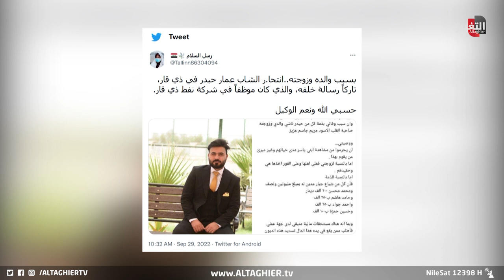العراق يفجع بوصية مهندس الناصرية عمار حيدر | تقرير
وإلى الناصرية.. ضجت منصاتُ التواصل الاجتماعي في العراق حزنا على رحيلِ مهندسٍ شاب  بعد ضغوطاتِ خلافاتٍ عائلية.. الحادثة أججّت فورةً من ردودِ الفعل سيما الوصية التي نشرها الشابْ عمار حيدر قبل أن يُقدِم على فعلته، وسّلطت الضوءَ على أرقامٍ مرتفعة من

موقع قناة التغيير الفضائية الالكتروني